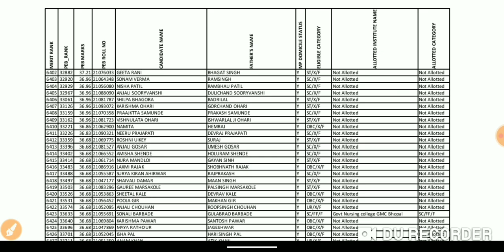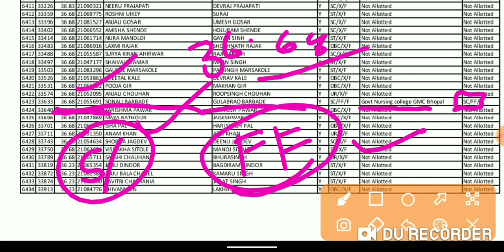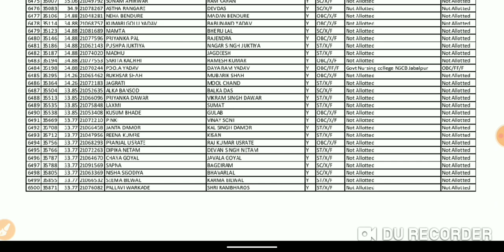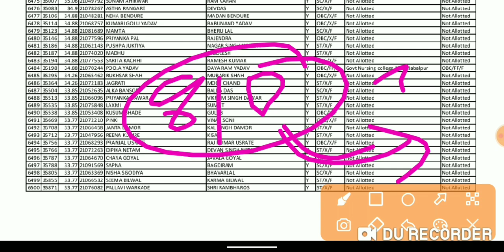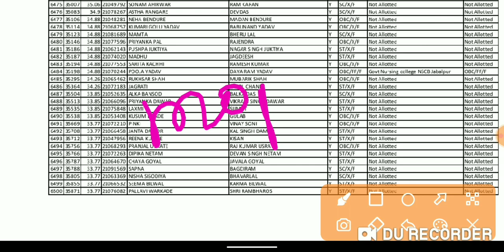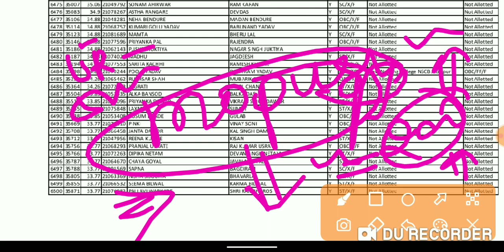PNST COUNCELLING PROCESS||FINAL CUTOFF||ALLOTMENT LETTER MERIT LIST||कितने नंबर से रह गए सिलेक्शन से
लिस्ट देखने के लिए इस लिंक पर क्लिक करें

PNST EXAM COUNSELLING PROCESS||NEW CUT-OFF|| आवश्यक दस्तावेज||TOTAL SEAT- 810||

टेलीग्राम ग्रुप से ज्वाइन होने के लिए इस लिंक पर क्लिक करें

ANM & PNST (ALL NURSING EXAM) / PPT/PV&FT/PAT/DAHET/RAILWAY/SSC/BANKING/MPPSC/MP POLICE/MP GOVT EXAM / ALL EXAM PREPARATION

👉 ANM & PNST EXAM RESULT
👉 ANM EXAM CUT-OFF
👉 PNST EXAM FINAL CUT-OFF

👉 COUNSELLING PROCESS ANM & PNST EXAM

       ✍️ RESISTRATION
       ✍️ CHOICE FILLING
       ✍️ MERIT LIST

👉 ADMISSION PROCESS

        ✍️ DOCUMENTS VERIFICATION
        ✍️ ADMISSION FEE

👉 ANM & PNST EXAM PRIPRATION

        ✍️ ALL NURSING EXAM PRIPRATION
        ✍️ EXAM SYLLABUS

👉 कृपया करके इस लिंक पर क्लिक करें और हमारे साथ ज्वाइन करें।

DAILY UPDATE / NEWS PAPER/DAILY CURRENT AFFAIRS